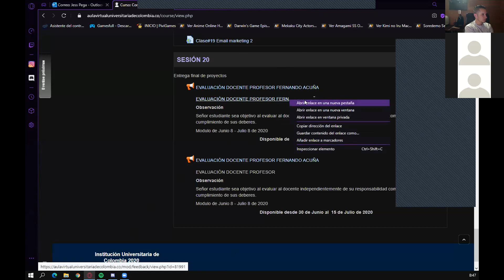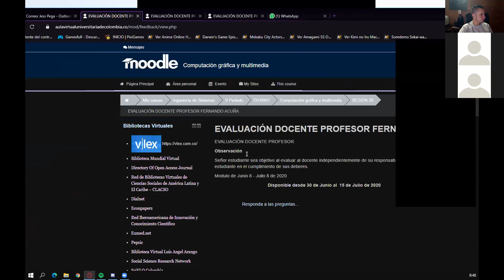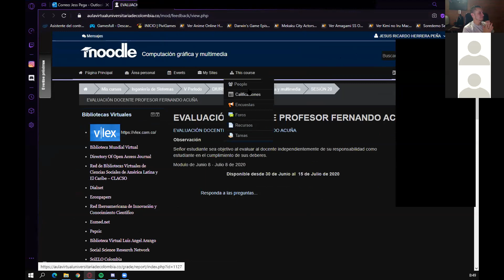Clase#20 entrega final de trabajos